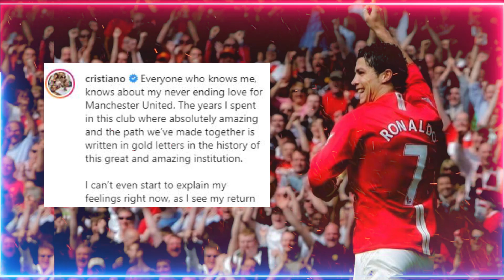¡POR FIN LLEGÓ EL BOMBAZO FRANCÉS AL MADRID!|EL ATLÉTI LE VUELVE A VER LA CARA DE ESTÚ%#& AL BARÇA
Día histórico, así cerró el mercado de Fichajes en Europa y aquí en tu Notitoons de confianza te tenemos la mejor información de lo que pasó ;)